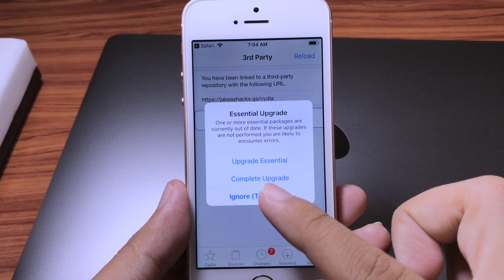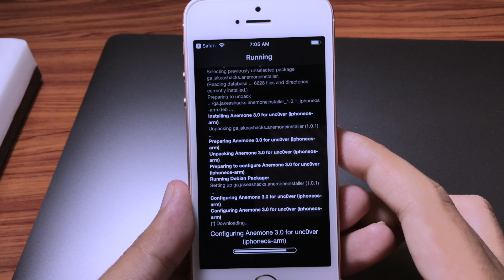How to GET Anemone 3 On iOS 12-12.1.2 UnCover Jailbreak!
It is still in beta. so you might get some bug while using Anemone 3.
Some theme may not work on Anemone 3 due to beta version.